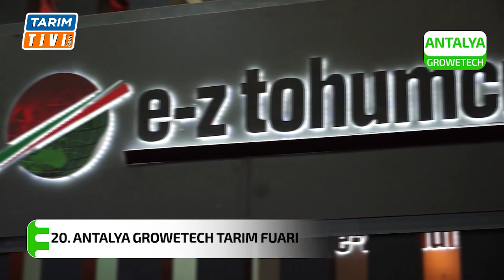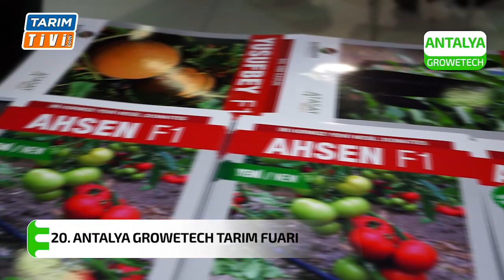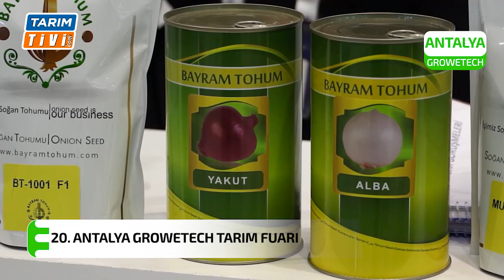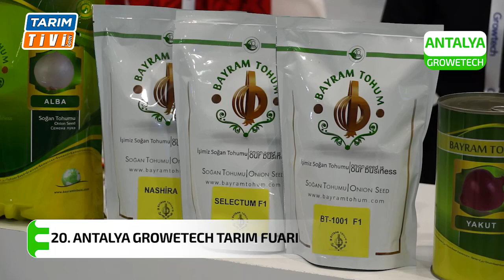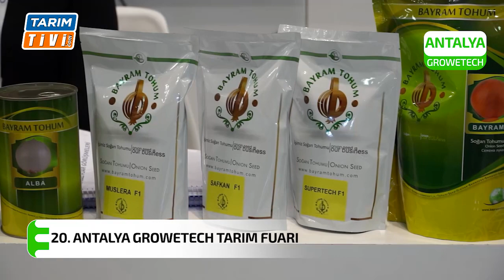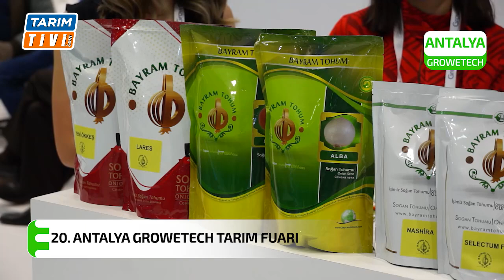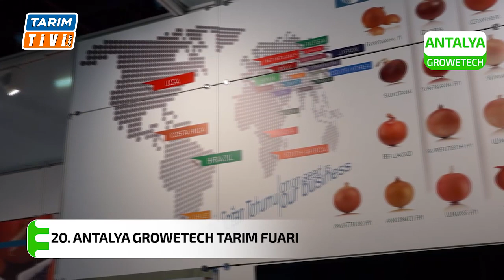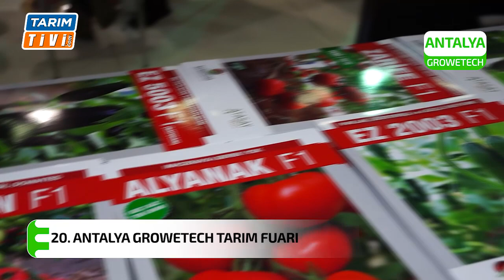Antalya Growtech 2021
Bu yıl 20. gerçekleştirilen Antalya Growtech 2021 Tarım Fuarı E-Z Tohumculuğun katkılarıyla ekranlarınıza geliyor.